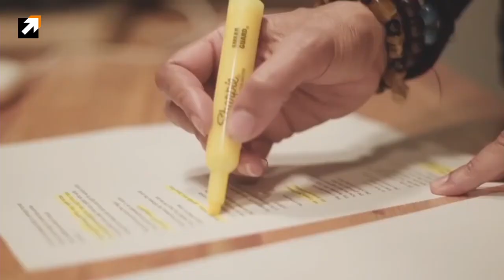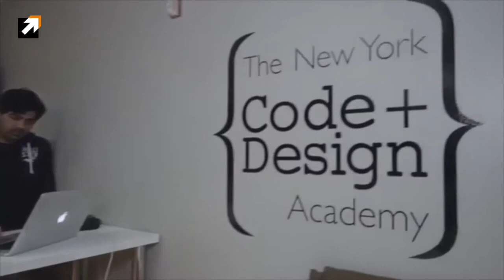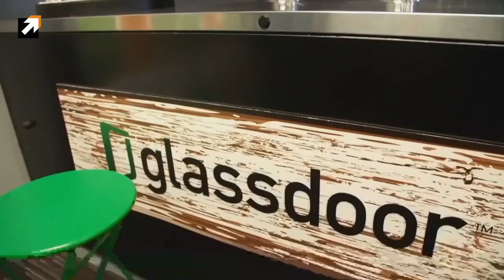FTE Investor Summit Kea 2020 - Michael Moszynski Short Video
Follow the Entrepreneur